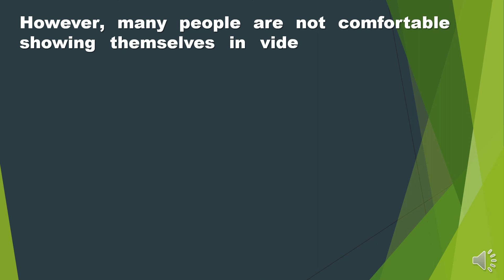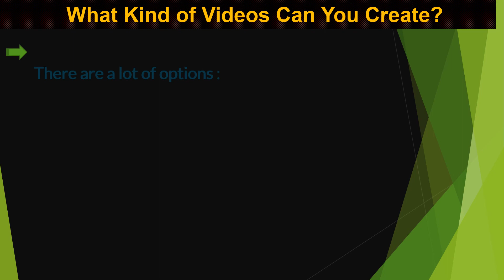How to Create High Ranking YouTube Videos without Showing Your Face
Copy the given link to download camtasia Studio and paste in your Browser:-